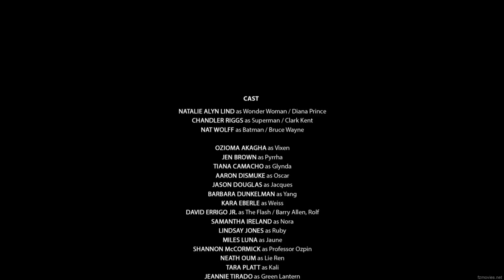A World Where The Justice League Are Turned Into Teenagers, Vulnerable For Them To Be Killed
This video talks about how the members of the justice league find themselves in a mysterious world Transformed into Teenagers. they unite with a band of Hunters called to find the mystery behind all these.